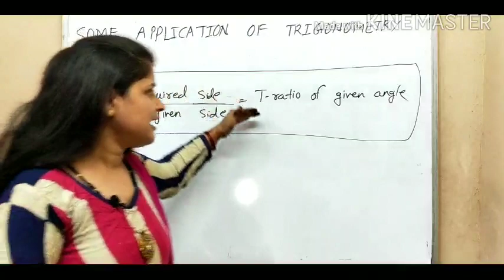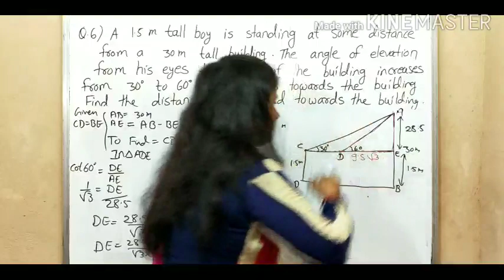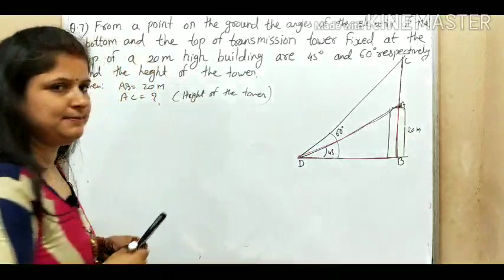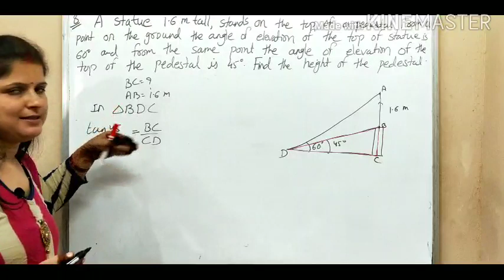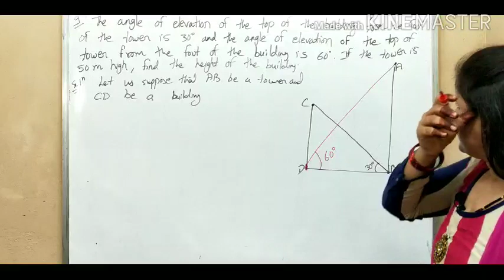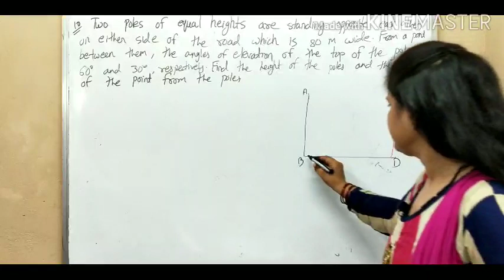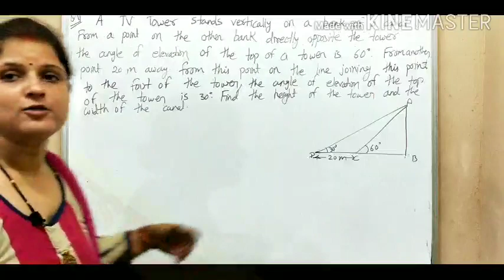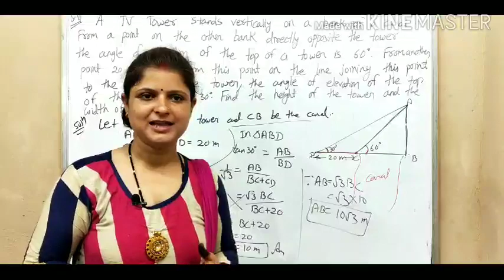CLASS 10|CHAPTER 9|SOME APPLICATIONS OF TRIGONOMETRY|HEIGHT AND DISTANCE PART 2|SUNSHINE TUTORIALS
In this video Student will be able to know the application of trigonometry in day to day life we will solve the problems in which height or distance between the object to be found.To solve the trigonometric word problem a trick is given through  which students can solve all the problems based on height and distance this video is helpful for CG board, competitive exams also AND CBSE
height and distances//Height and distance//SUNSHINE TUTORIALS//sunshine tutorials//height and distance class 10